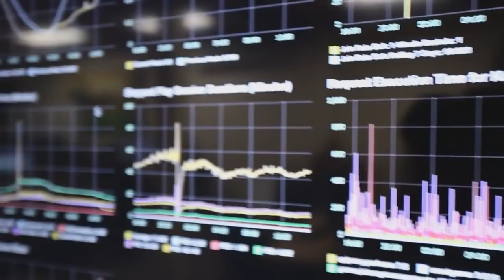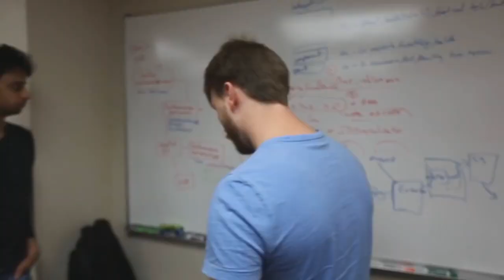What it's REALLY like to work at ROBLOX